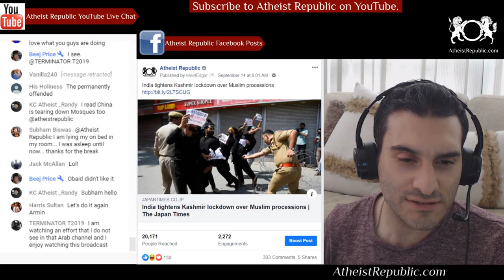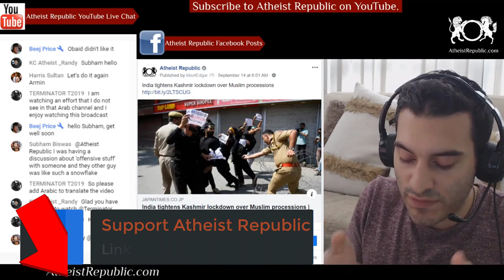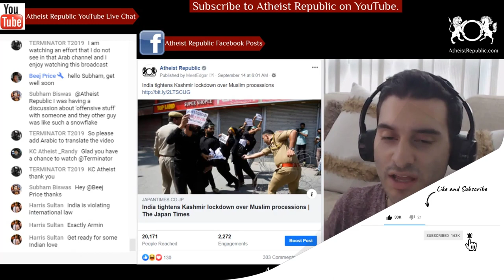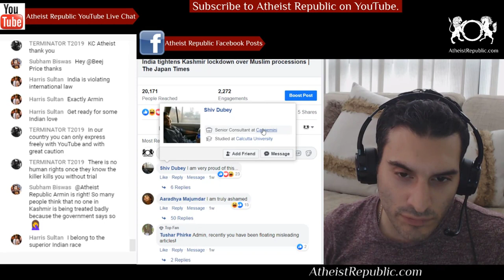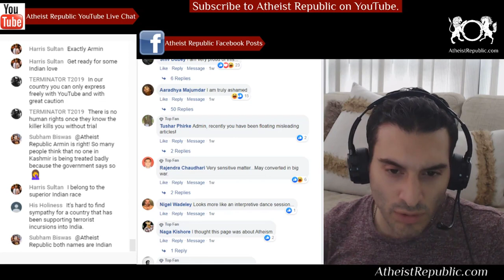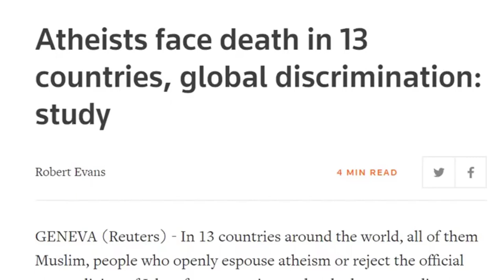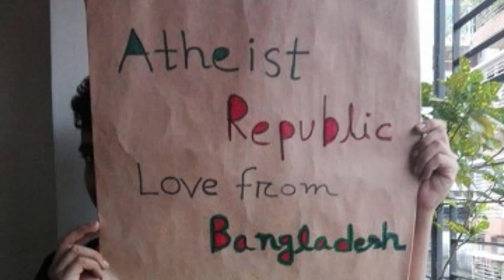India Tightens Kashmir Lockdown over Muslim Processions 🔒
Authorities tightened a month-long security lockdown in Indian Kashmir’s main city of Srinagar after breaking up religious processions by Shiite Muslims who defied a ban. A military clampdown was imposed in Muslim-majority Kashmir from Aug. 5 to prevent unrest as New Delhi revoked the disputed region’s autonomy, with mobile phone networks and the internet still cut off in all but a few pockets. Shiite Muslims worldwide stage processions and hold rallies during Muharram, the first month of the Islamic calendar — which started on Sept. 1 this year — to mark the anniversary of the death of the grandson of the Prophet Mohammed. Most such processions have been banned in Indian-administered Kashmir since the outbreak of insurgency against New Delhi’s rule in 1989, on the grounds that the rituals could be used to stoke anti-India sentiment.

Location: India